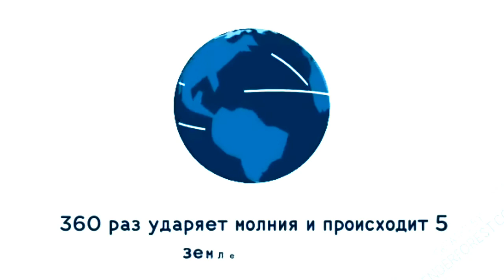Что происходит в мире за 1 минуту?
Я впервые решил попробовать рассказать информацию в другом виде - анимация. Напишите в комментариях, хотели ли бы вы видеть видео именно с анимацией.

-Сколько детей рождается за 1 минуту?
-Сколько человек умирает за минуту?
-Сколько зарабатывает Билл Гейтс?
-Сколько часов видео выкладывается на YouTube?
-Сколько молний происходит на Земле за минуту?
-Сколько землетрясений происходит на Земле за минуту?
И еще много чего интересного в этом видео.

На канале "Это интересно" вы сможете узнать много интересной и полезной информации.